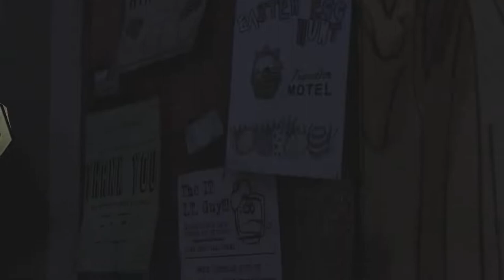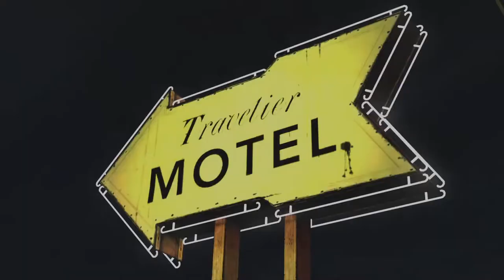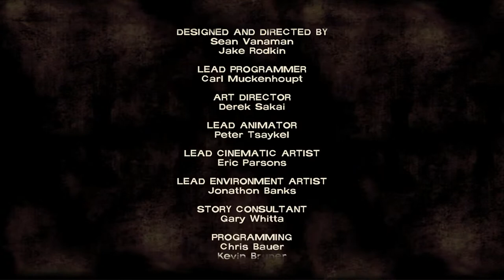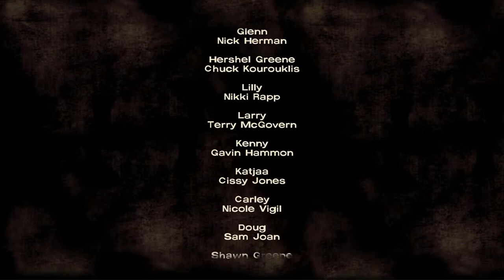THE WALKING DEAD TELLTALE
THE WALKING DEAD TELLTALE SEASON 1 EP[ISODE 1
I will be picking the worst choices in the game !